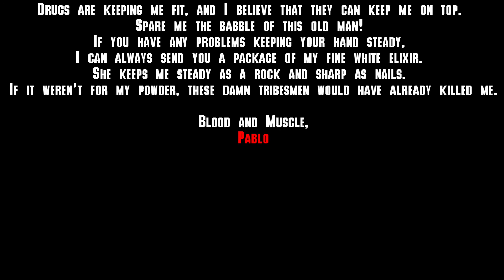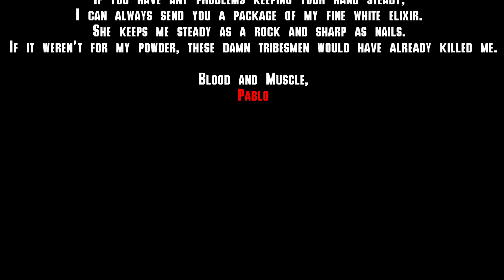Hitman: Codename 47 - Traditions of the Trade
Welcome to Hitman: Codename 47. I haven't played this game in a while, and for new comers this can be a really difficult game. I've decided to give you all a little tutorial on how to play and what to do in a very calm and pleasing manner. I hope you enjoy. In today's Episode, we finally get to the best mission in the game! Well, at least my personal favorite.